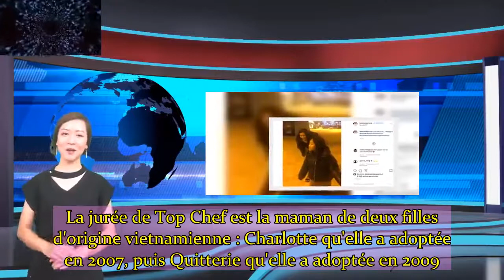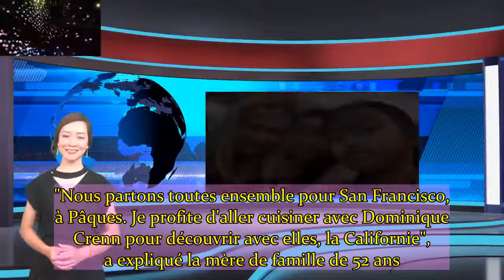Hélène Darroze se confie sur l 39adoption de ses deux filles Ce qui m 39est arrivé de mieux dans